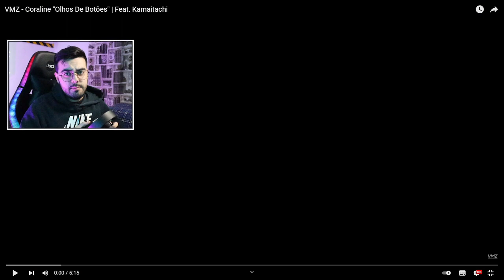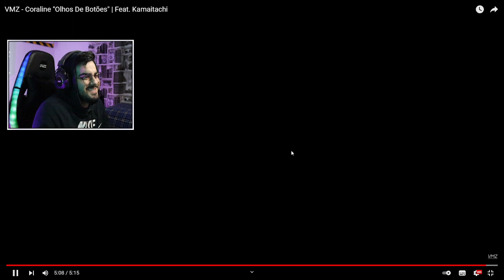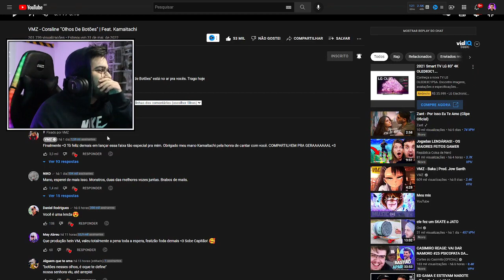NERD REACT - VMZ - Coraline "Olhos De Botões" | Feat. Kamaitachi